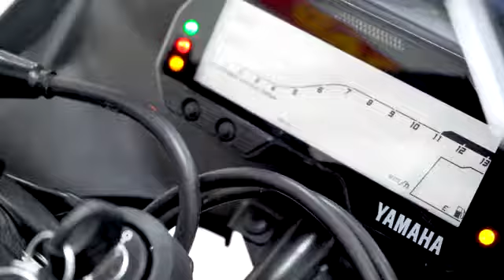Giving My Dream Bike To Our Subscriber Not Clickbait !!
Not Clickbait !!

Main Menu

Home

Top HashTags on Instagram

Top 100 HashTags on Instagram

Top 100 Hashtags on Instagram with the total number of posting on Instagram. We are trying the best to update the database with pupular and trending hashtags with our algorithm. Tap on the Hashtags to view more related famous hashtags to let your next post a boost.

Next 100

1

1.835B

2

1.150B

3

812.7M

4

797.3M

5

661.0M

6

649.9M

7

583.1M

8

578.8M

9

570.8M

10

569.1M

11

560.9M

12

536.4M

13

528.5M

14

525.7M

15

515.6M

16

497.3M

17

482.6M

18

472.3M

19

471.4M

20

454.2M

21

444.0M

22

422.6M

23

420.3M

24

396.7M

25

395.8M

26

393.8M

27

391.9M

28

385.6M

29

382.8M

30

374.6M

31

364.5M

32

357.7M

33

334.6M

34

334.5M

35

328.2M

36

316.1M

37

308.2M

38

290.6M

39

285.3M

40

277.5M

41

276.5M

42

268.9M

43

264.0M

44

254.7M

45

249.8M

46

246.8M

47

238.1M

48

229.4M

49

229.1M

50

227.9M

51

227.6M

52

222.5M

53

222.0M

54

220.7M

55

217.7M

56

210.6M

57

209.7M

58

206.0M

59

204.0M

60

202.2M

61

201.8M

62

200.0M

63

191.6M

64

190.0M

65

187.6M

66

187.3M

67

187.2M

68

185.1M

69

182.6M

70

180.5M

71

179.8M

72

179.0M

73

177.4M

74

176.9M

75

170.4M

76

169.9M

77

166.8M

78

166.8M

79

165.1M

80

161.4M

81

161.0M

82

160.1M

83

158.2M

84

157.1M

85

156.8M

86

153.3M

87

152.6M

88

151.6M

89

150.9M

90

146.7M

91

145.9M

92

144.6M

93

141.8M

94

141.4M

95

140.0M

96

139.5M

97

139.0M

98

138.6M

99

138.2M
101

135.4M

102

133.4M

103

133.2M

104

132.9M

105

132.4M

106

132.1M

107

132.0M

108

130.6M

109

129.4M

110

128.9M

111

128.5M

112

127.5M

113

126.7M

114

126.6M

115

126.2M

116

125.1M

117

125.1M

118

124.3M

119

124.0M

120

123.5M

121

123.4M